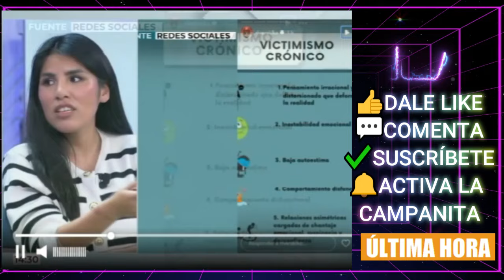😱ESPANTOSA REVELACIÓN de Gema López por Isa Pantoja y GRAVE DENUNCIA a Isabel Pantoja y Kiko Rivera